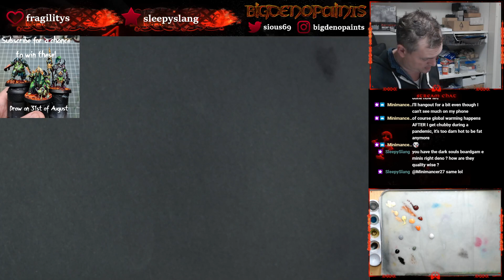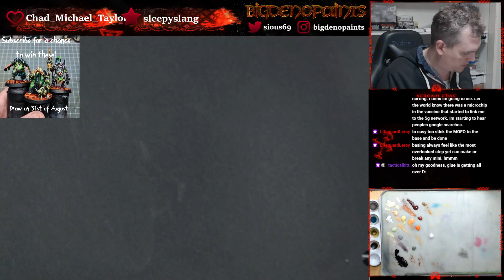Blood Temple - 11th August